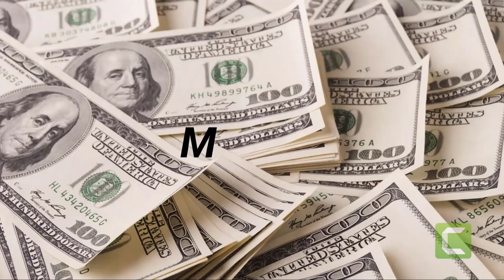HOW TO ORGANIZE YOUR PHOTOS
Hey Collectors!

On this weeks podcast I interviewed Rachel Arbuckle with 2000PACES  and learned so much about organizing photos. This is definitely one of my favorite podcasts I have recorded. My note page was full of notes I was writing while recording. I am SO motivated to get my own photos in order!

Most of us have stacks of loose photos, thumb drives, old phones, laptops, pcs, and other devices full of photos. How do we organize our photos so that we can share our legacy with our friends and family? How do you sift through the minutia and produce something shareable. How can you cherish your most favorite photos if they're in a box somewhere?

Rachel Arbuckle shares three (Actually 4!) tips on how to professionally organize your photos. Make sure you have a pen and paper ready, because you do not want to miss this episode!

Rachel also discusses her business that she created (2000PACES) as resource for our listeners and anyone worldwide who needs professional help downsizing and organizing their photos.

Here is Rachel's story:

In 2014, a series of fierce fires roared through San Diego County, the largest of which started on the mountain just behind my home. I had only minutes to grab a few items. My instinct was to gather all of our photos, but I panicked when I realized my precious memories were all over our home in boxes, picture frames, and albums. I grabbed what I could and our family headed to safety. After many days of worry, we were able to return home to the memories we had to leave behind. Thankfully, our home was spared, but others in our community were not as fortunate. This experience not only solidified my commitment to protect my family’s collection of photos but prompted me to found 2000 Paces Photo Organizing, encouraging you to organize and protect your important memories.